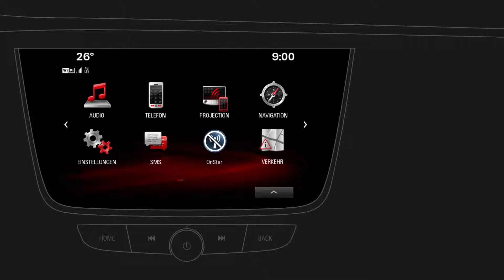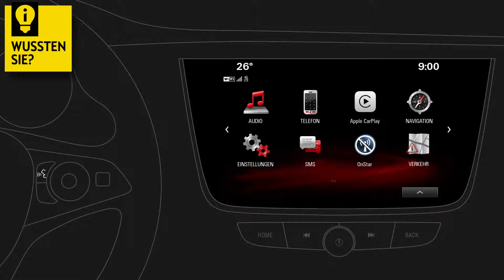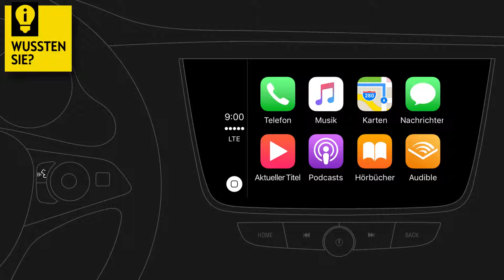NGI 26 Smartphone Projection Apple Carplay DE v02 2016 12 14 MP4 low res